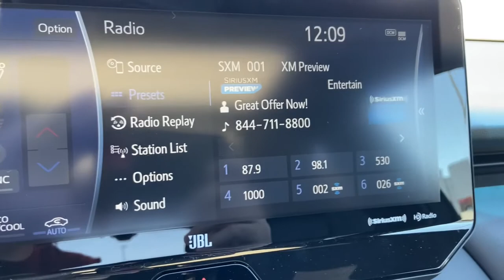2021 Toyota Venza Saginaw, Midland, Bay City, Freeland, Shields MI MJ047131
Titanium Glow New 2021 Toyota Venza available in Saginaw, Michigan at Serra Saginaw. Servicing the Midland, Bay City, Freeland, Shields, MI area.

Serra Saginaw
4200 Bay Rd

.br2021 Toyota Venza Limited AWD 2.5L 4-Cylinder DOHC 16V Titanium 40/37 City/Highway MPGbrWe are here to Serve YOU! Buy 100% Online and at home! We will deliver to YOUR DOORSTEP vehicles for TEST DRIVES and all Delivery Procedures! When you buy from Serra you gain all the benefits and experience from doing business with one of Michigans Largest Dealerships with over 50+ locations Nationwide and growing everyday! Price does not include Tax Title License and Documentary Fee of $230;$1500 - TMS Customer Cash. Exp. 06/01/2021